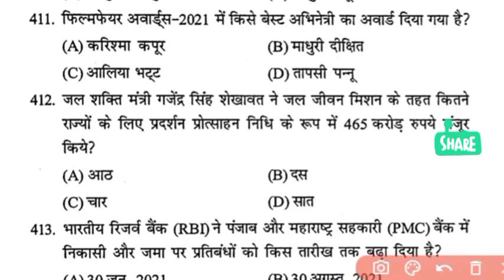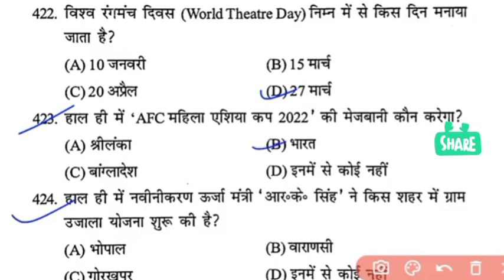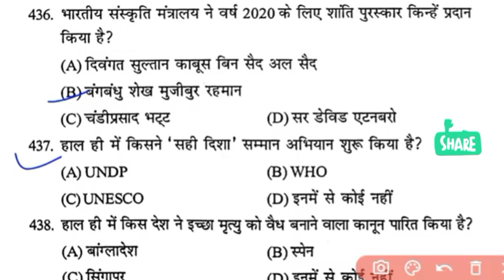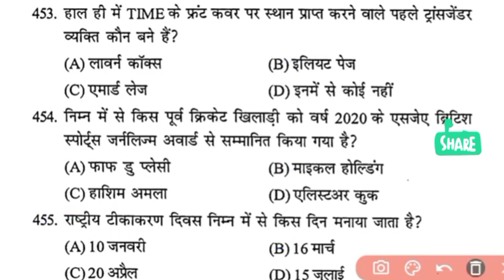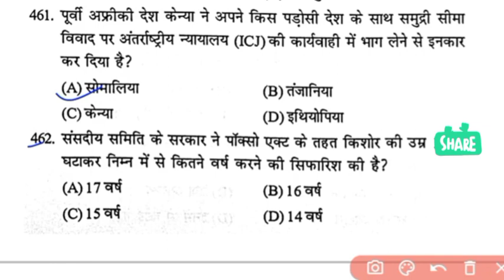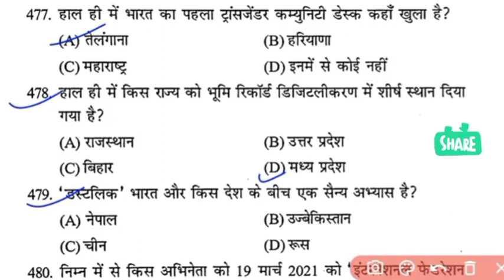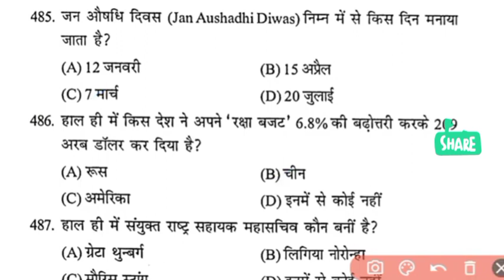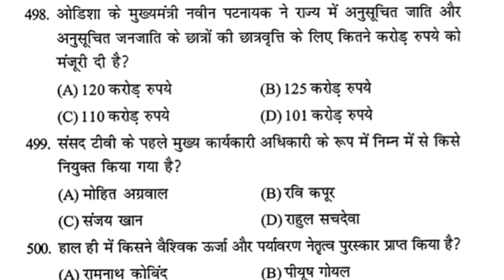speedy🔥gk,speedy science,speedy current affairs,speedy current in hindi